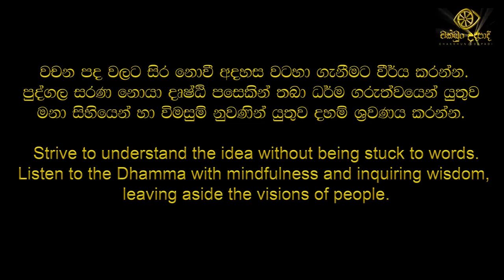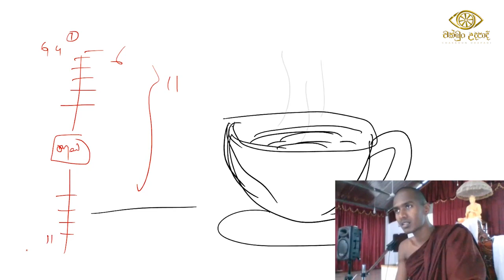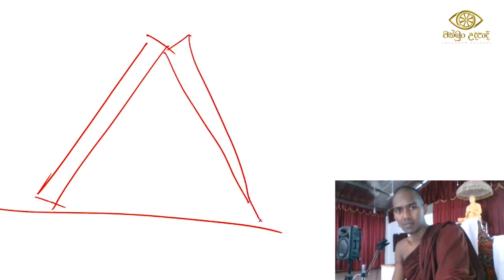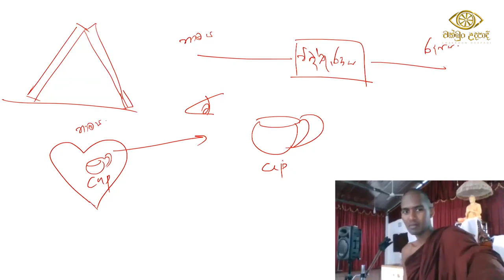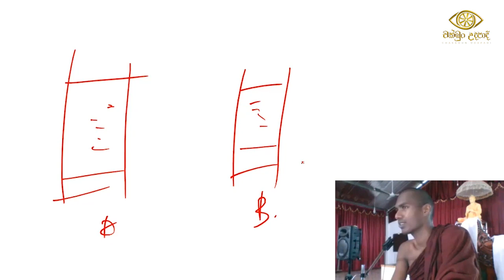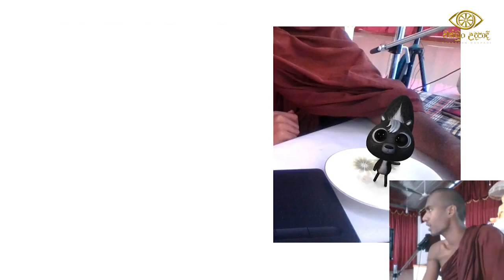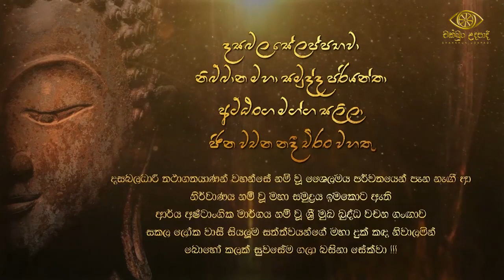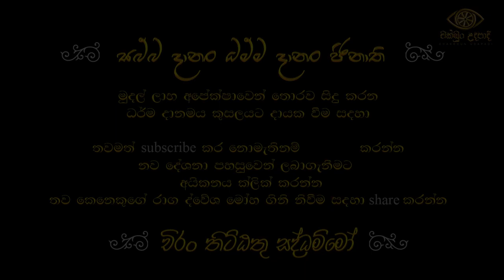රාත්‍රී ධර්ම දේශනාව | සිහිනය | Budu bana | Gothatuwe Rewatha Himi | chakkun udapadi